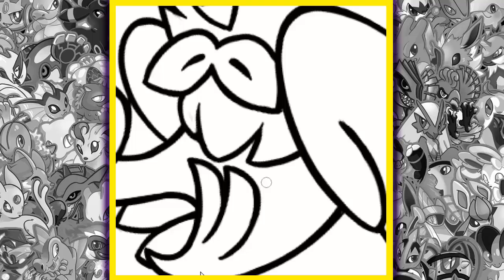Draw That Pokemon Dartrix!